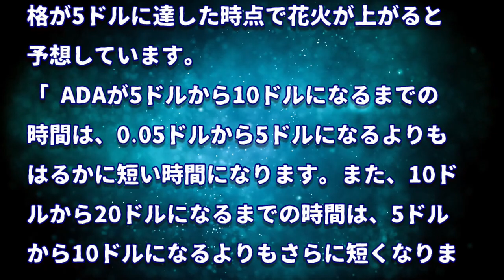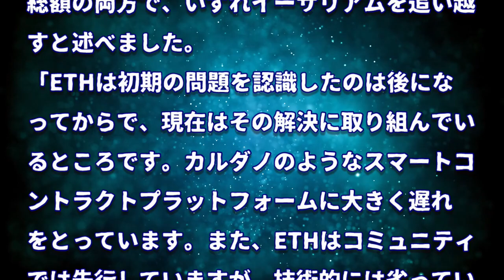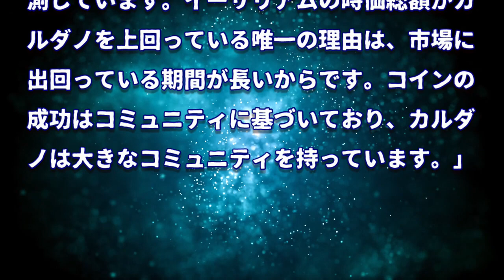［20210825］カルダノ：5ドルに達すると、人々は魔法のようにFOMOを開始します【仮想通貨・暗号資産】